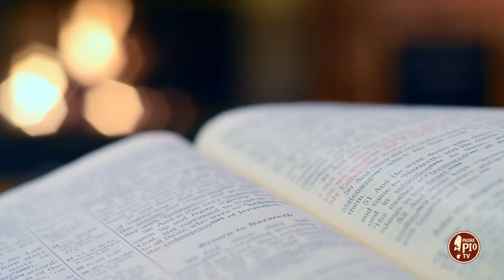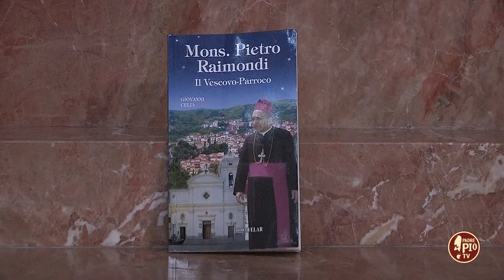Il Vescovo Pietro Raimondi e la devozione alla Madonna di Capo Colonna ( 3 Giugno 2024)